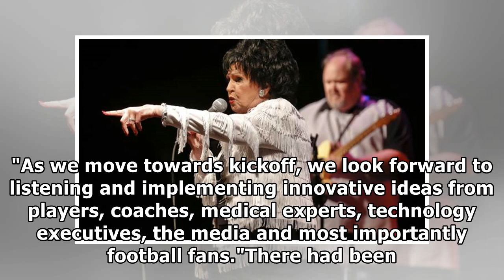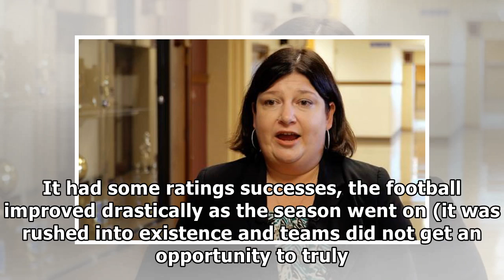This is the XFL, again: Controversial football league set to return in 2020 by NBA&NFL NEWS